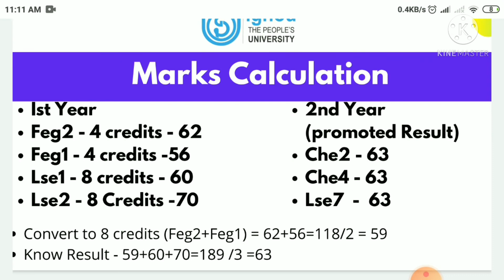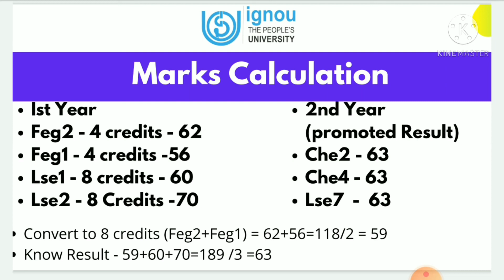IGNOU Promoted result Kaise Dekhe 2021 | आपका Result क्यों नहीं आया ? | Calculate Promoted Result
For more Ignou info see the playlist on this channel.